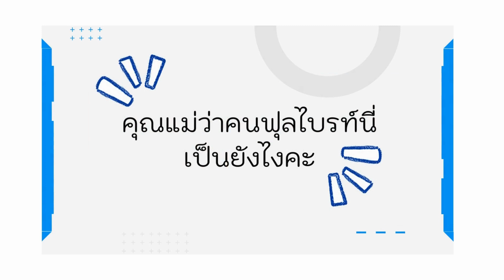ฟุลไบรท์ในอีกมุม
รู้จักฟุลไบรท์ขึ้นอีกนิดจากคุณแม่และคุณลูก ครูไอซ์ ดำเกิง มุ่งธัญญา ผู้รับทุนปี 2020